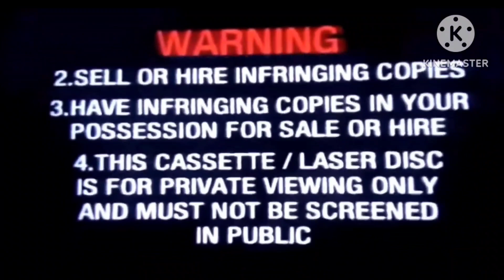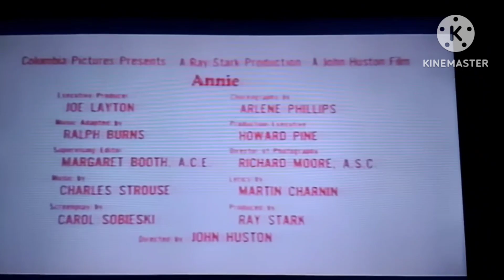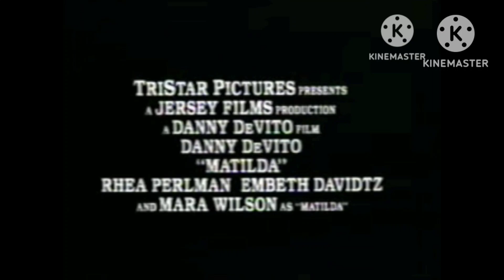Original VHS Opening: Pepper Ann Pearson and Cinderella (Australian Retail Tape)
Here are the titles from my 2000 Australian VHS of Pepper Ann Pearson and Cinderella.

1. Columbia Tristar Home Video Warning Scroll
2. Columbia Tristar Home Video Logo
3. Pippi Longstocking Preview
4. Annie Preview
5. The Swan Princess: The Secret of the Castle Preview
6. Matilda Preview
7. Start of film